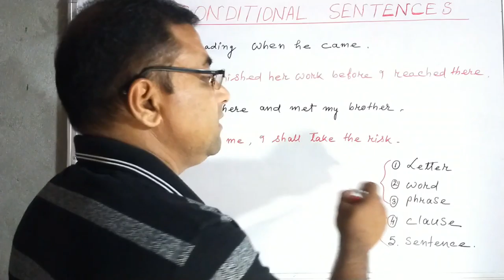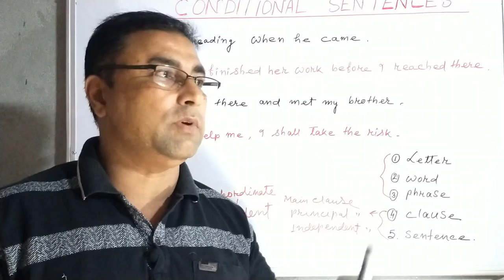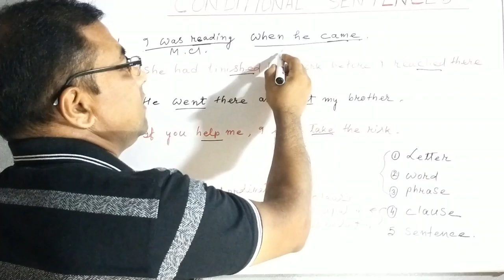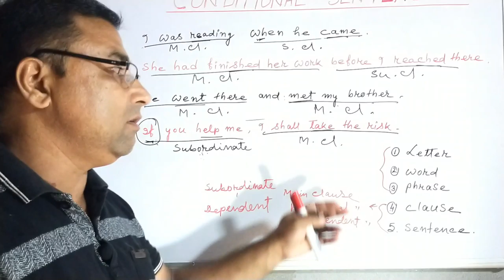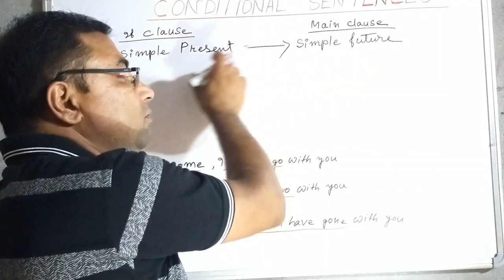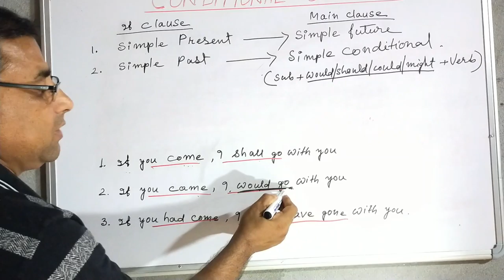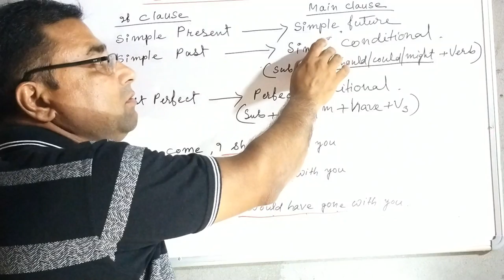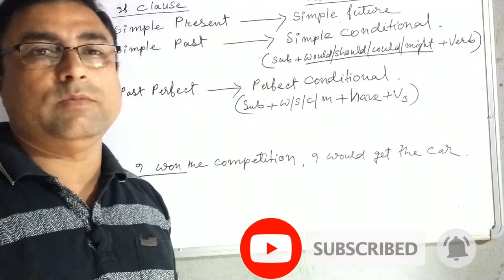CONDITIONALS || Conditional Sentences in English Grammar || If clause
we have to use conditional sentences in day to day life. so in this lecture effort has been made to discuss the types of such sentences with examples .